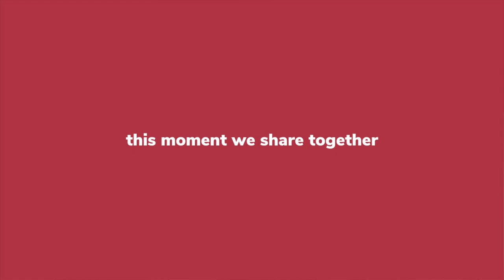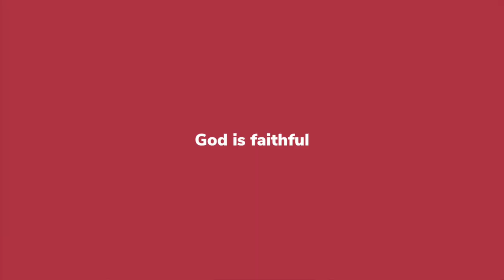My Ordination Journey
After a long 5 years, I finally got ordained! In this video, I share my journey, thoughts, and reflections on the past 5 years. All I can say is...keep running and keep going. God will finish what He started in your life.

TIMESTAMP:
0:00 Introduction
0:32 Ordination is a gift
1:05 God is always faithful
1:34 My takeaway from the journey
2:40 Virtual benediction